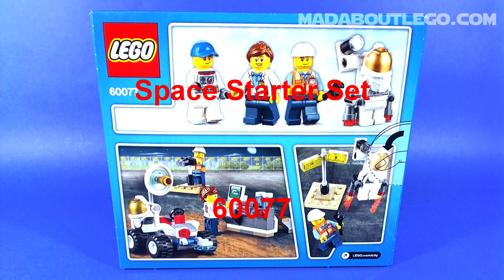LEGO CITY Space Starter set 60077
Join the Lego Space team with the new space Starter Set!
Lego space starter set includes a Mars rover buggy, simulated Mars terrain, computer station and jetpack, camera and lamp elements.
Includes 4 minifigures a scientist, engineer and 2 astronauts.
Price about £9 $10 €10 and 107 pieces